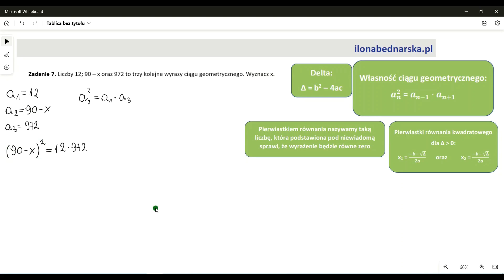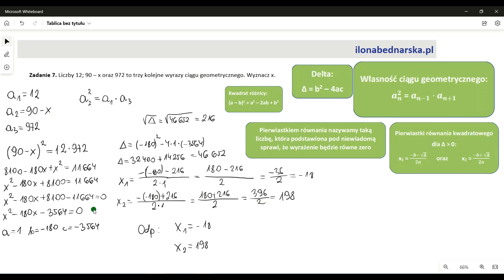Liczby 12; 90 – x oraz 972 to trzy kolejne wyrazy ciągu geometrycznego. Wyznacz x.